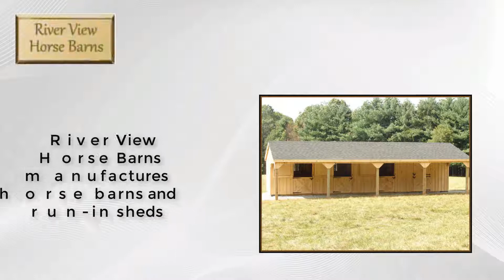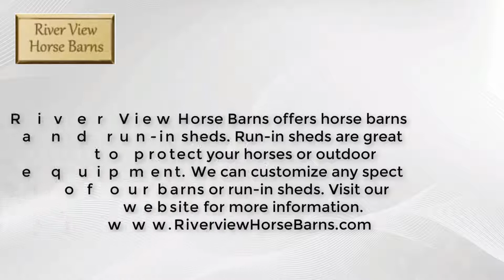Run-in Sheds in lancaster PA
River View Horse Barns manufactures custom run-in shed and shed rows in Lancaster pa and the surrounding area. We are happy to customize your perfect structure with the highest degree of quality.